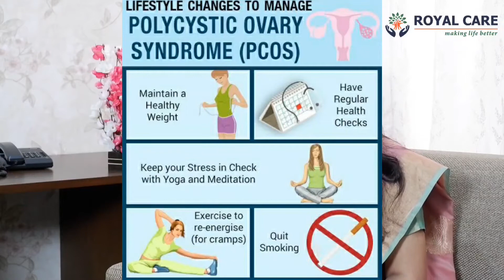Polycystic Ovary Syndrome (PCOS) symptoms, treatment and prevention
Polycystic Ovary Syndrome (PCOS) symptoms, treatment and prevention Dr.N.Premalatha explains

Dr.N.Premalatha Consultant Obstetrician and Gynaecologist at Royal Care Super Speciality Hospital, Neelambur, Coimbatore.